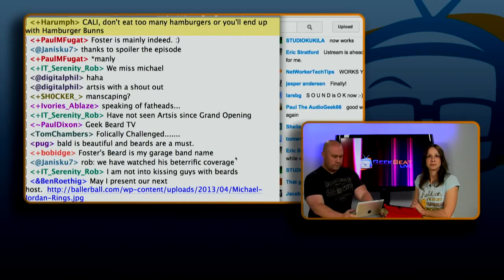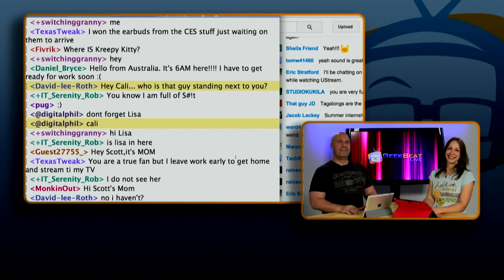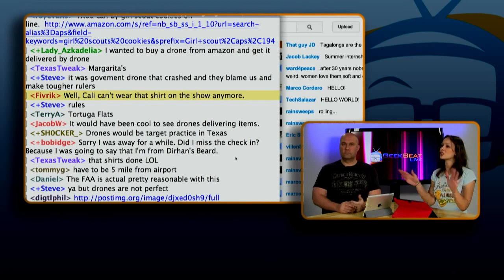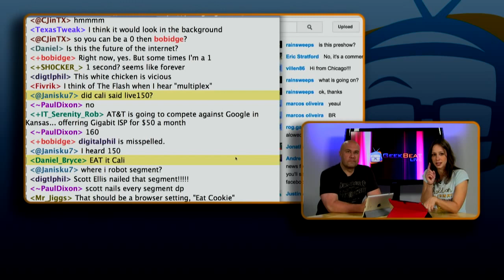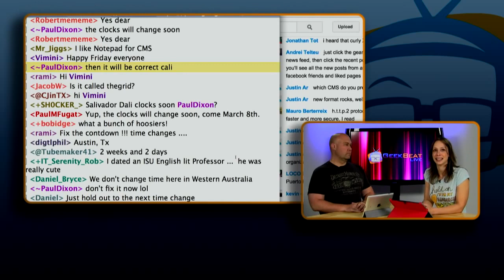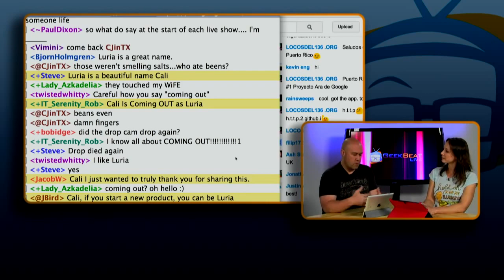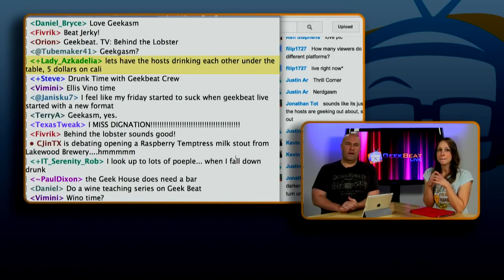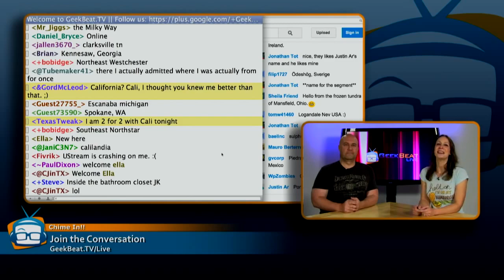Geek Beat Archives Geek Beat Live 160 A New Geek Beat Live for 2015